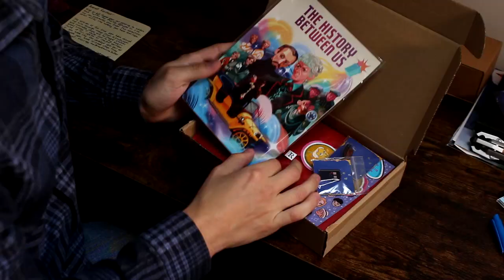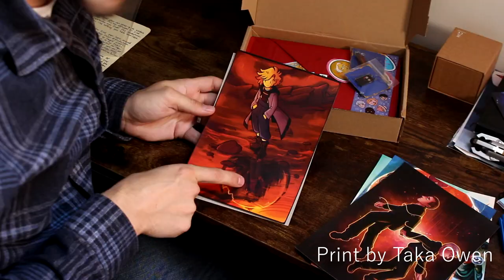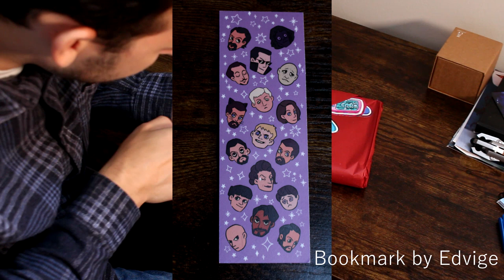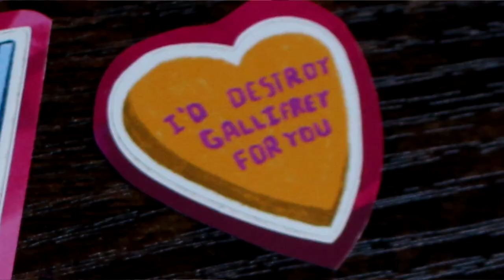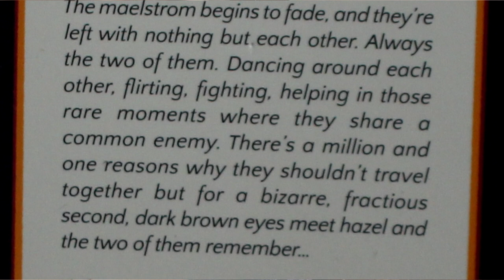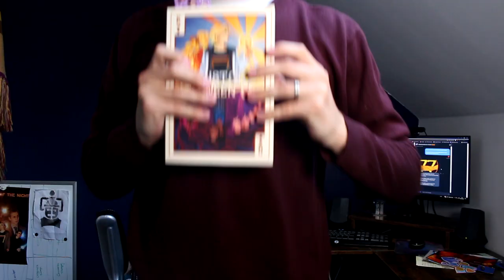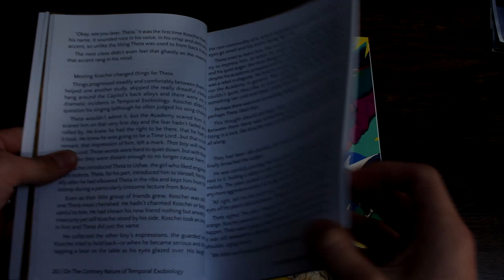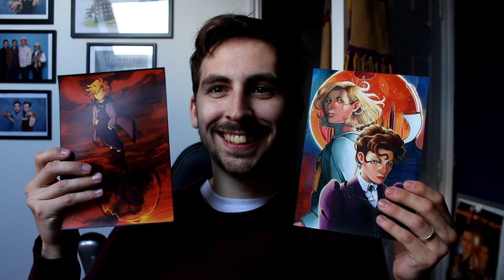Doctor Who: The History Between Us Zine | Unboxing/Review